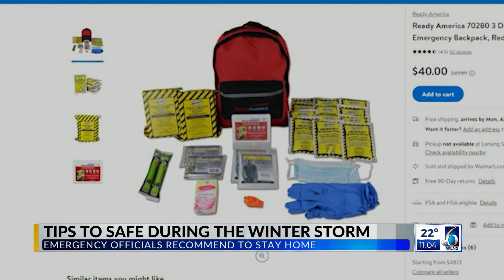Need to travel? Here are some snow-driving safety tips